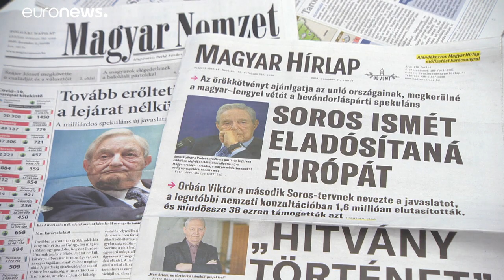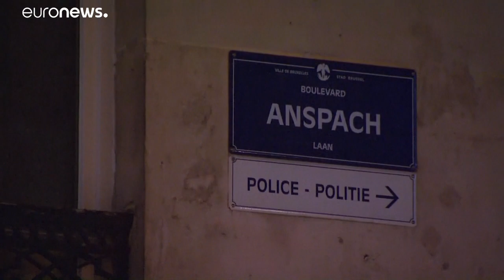Nach Sex-Party: József Szájer zieht Spott auf sich und verlässt Fidesz-Partei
Nach seinem so filmreifen wie peinlichen Party-Abgang in Brüssel hat der ungarische EU-Politiker József Szájer nun die Fidesz-Partei verlassen. Im Netz gibt es derweil viel Spott über Szájer.